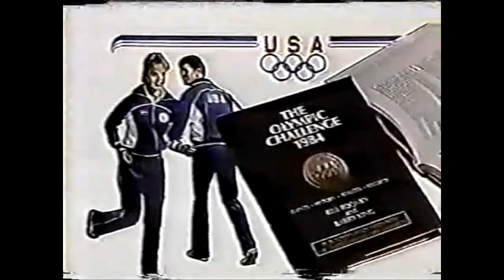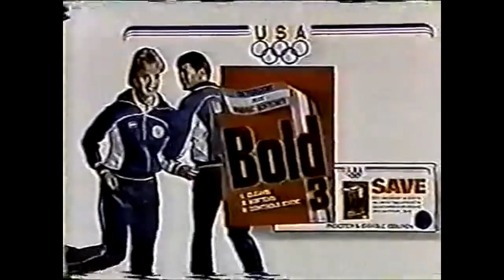Match Game Hollywood Squares Hour: Unannounced Finale